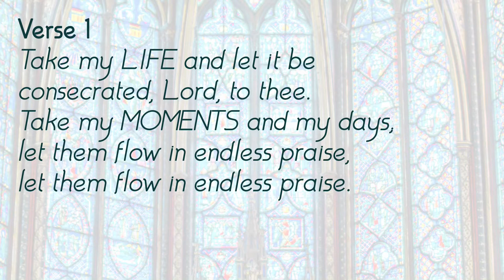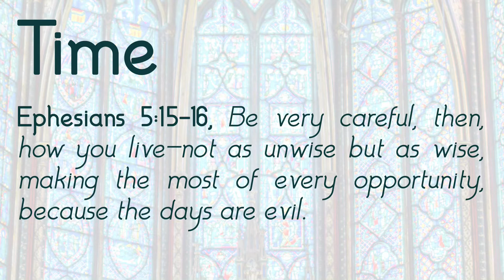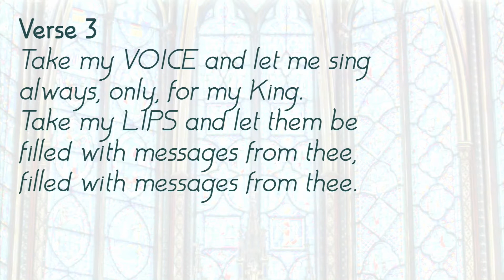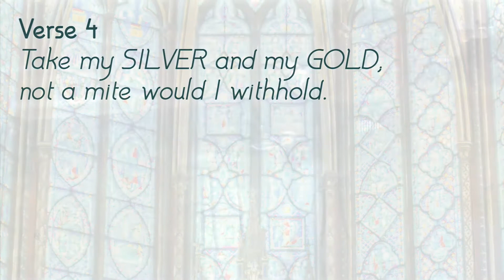Take My Life and Let it Be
Guest Speaker, Jarrod Hancock
Hymns - Songs of Help, Hope, and Healing

No one can demand to be used by God. The best we can do is be available to God, praying, "Take me."

Service on Sunday morning at 10:30.